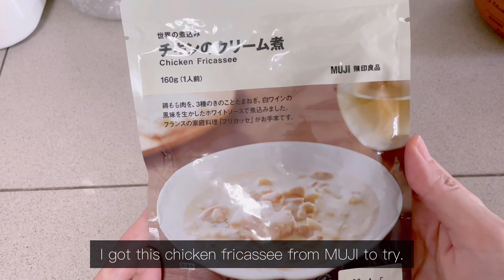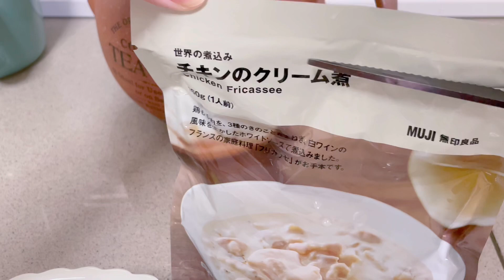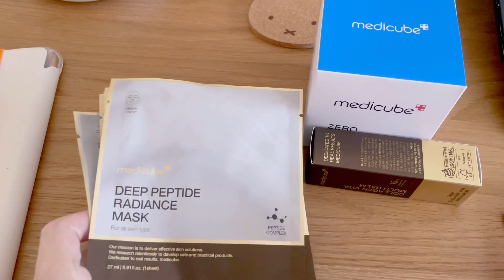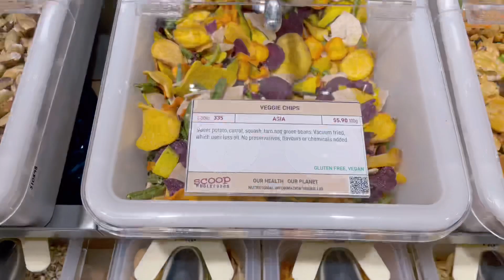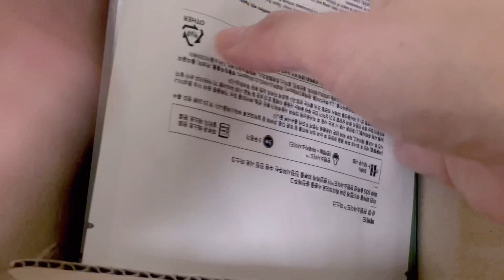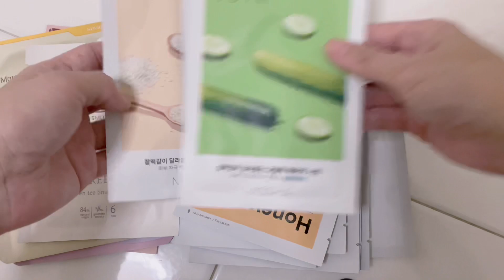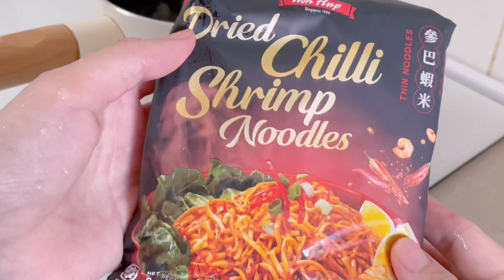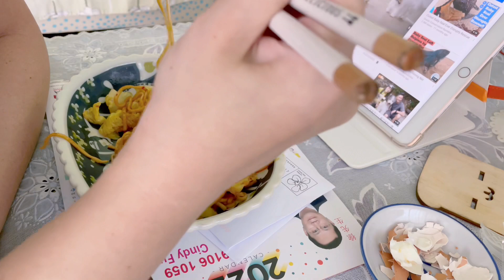Simple everyday life: Daily vlog - Busy days at work, Skincare buys unboxing, Fried cabbage noodles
Daily vlog, simple daily life. Ordinary work days.
Just another ordinary work week. Heading to the office twice this week. Went back to the office on Monday because I had to update the security thing on my laptop. I picked Monday to return because there was less people going back on Monday. Went out for my alone lunch which I thoroughly enjoyed. Introvert's life. Bought some Japanese milk cream puff as dessert after lunch.
Tuesday - tried out MUJI's instant ready food, chicken Fricassee. Just heat it up in hot water and it's ready to be eaten. Good for busy days when I don't feel like cooking except it's a bit expensive for a single portion (S$6.90).
Received my parcel for Medicube skin care products. Some masks, zero pore pads and a moisturizing balm. The zero pore pads were recommended by an ex-colleague. So far they have been quite convenient to use. The balm is a bit sticky but quite convenient to apply in a stick form.
Had to go back to office again on Wednesday because our team lead wanted to meet up with us but halfway on my trip to the office, we got a messaged that our lead couldn't make it afterall. I was bemused. Oh well, just enjoy the trip to town. Was planning to find some good food but I ended up staying back later than I planned. Didn't head out for lunch because I was planning to leave early and eat on my way back. But since I leave later, I had a very late lunch / early dinner at MUJI cafe instead. My love for MUJI never ends. Saw a Scoop Wholefoods outlet so I went in for a quick browse and came back with a small basket and a bag of veggies chips.
My masks order finally came. I had ordered them before CNY but it took longer than expected to arrive. Looking forward to trying all the different masks that I bought on Shopee.
Did an anyhow fried noodles with leftover cabbages on Friday. And came over to my own place to spend the weekend.

0:00
0:13 FEB Monday
4:18 FEB Tuesday
8:31 FEB Wednesday
14:36 FEB Friday

BGM 🎵 ~

Set in stone - Anthony Lazaro
Serenity - Cristof Walters

Learn how to walk - Ziv Grinberg
Thank God for you and me (Instrumental Version) - Chris Mason

Editor: VLLO